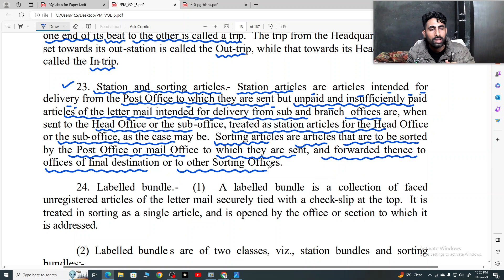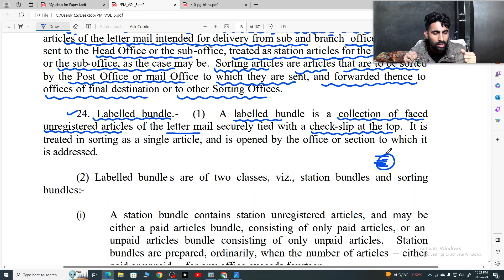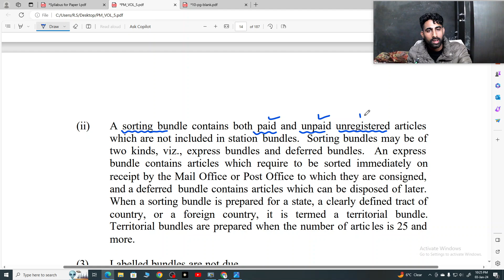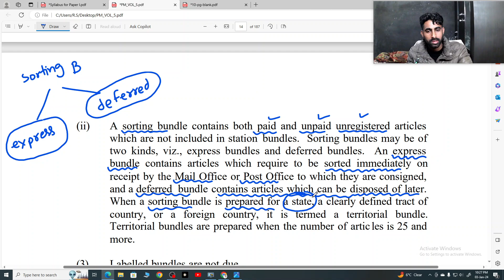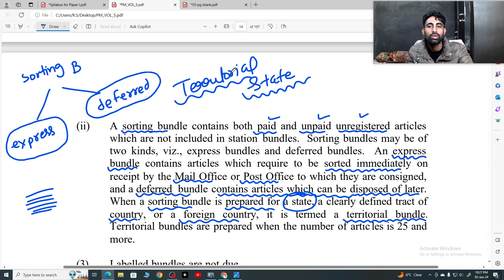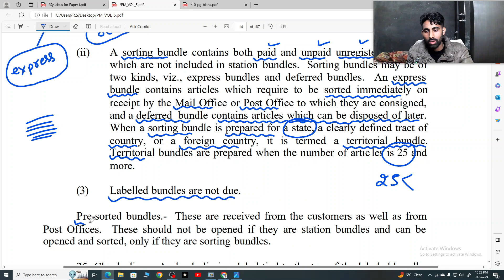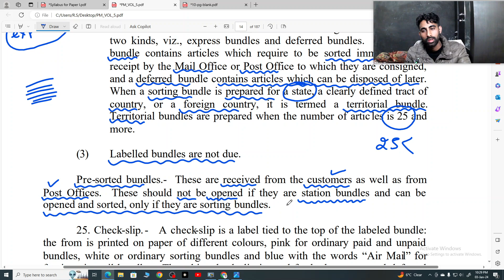GDS TO MTS EXAM CLASS 34 | postal manual 5 definitions from 22 to 24